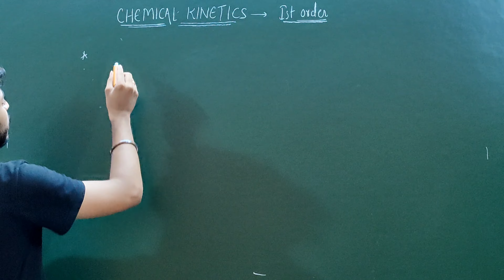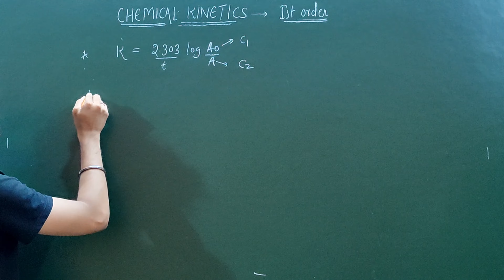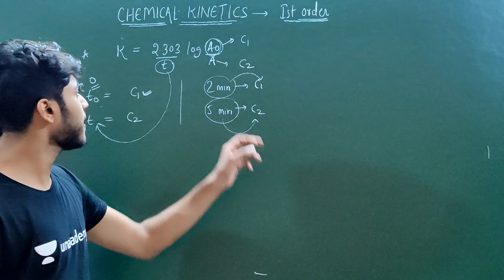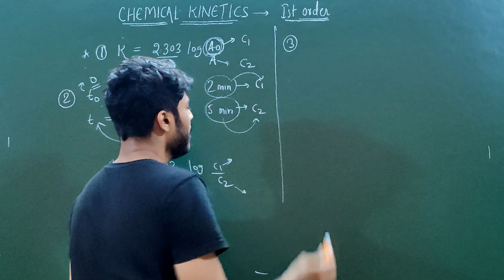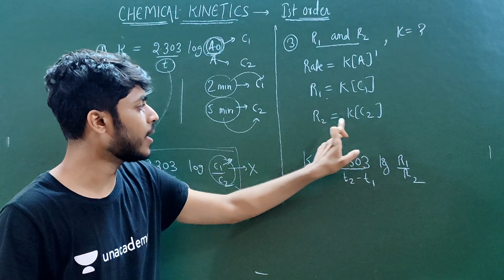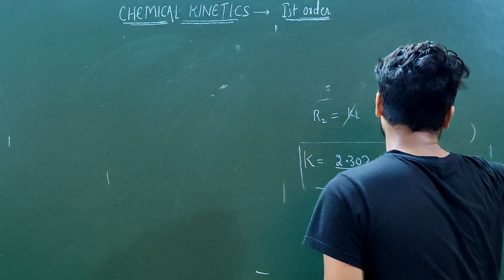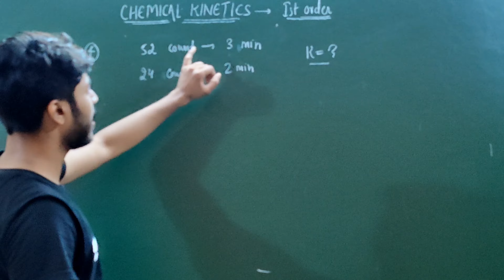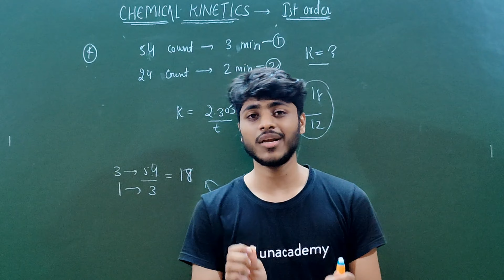Chemical Kinetics - Types of first order reaction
Hello everyone